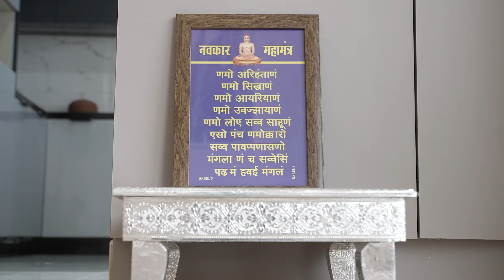Hose warming Function | RD | HD